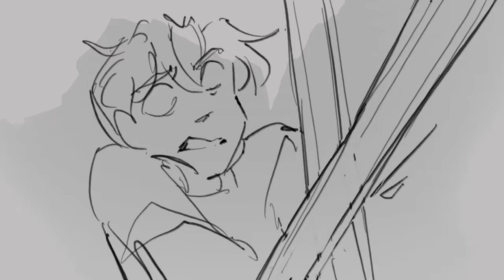"What's Up Danger" - Origin SMP animatic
Program: RoughAnimator:)

It’s just my little headcanon xD